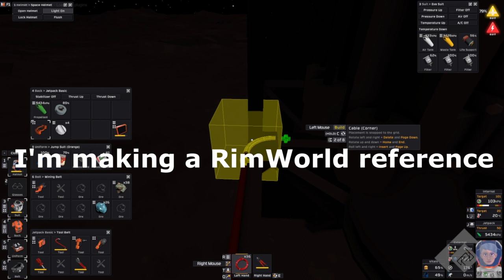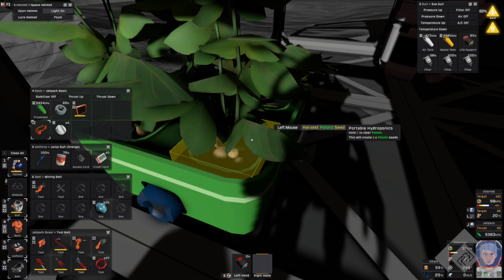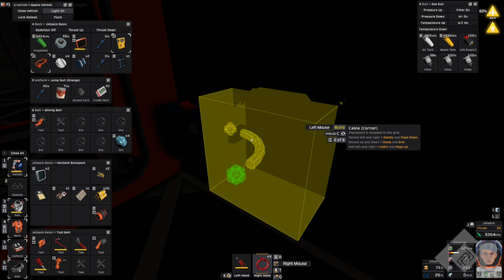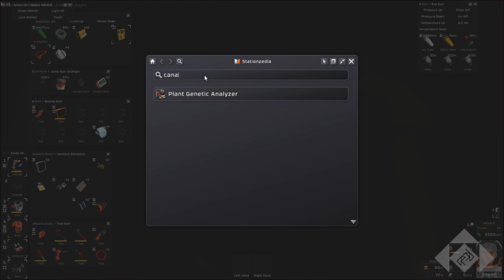Road to Starch Pie - Stationeers FoonBase - 05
The adventure of our intrepid Astro-Fixer, continues! I just came up with that name, and I'm proud. This part is a direct continuation from part 4, and is mostly babbling, nothing special happens.